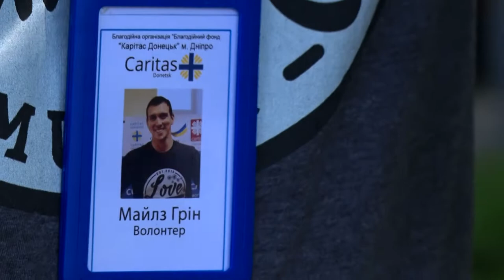У Дніпрі провели благодійну акцію «Шкільний портфелик»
Шкільний портфелик. Так називається благодійна акція для багатодітних сімей та тих, хто опинився у складних життєвих обставинах. Основна її мета – допомогти малозабезпеченим дітям підготуватися до нового навчального року. Детальніше про ініціативу та відгук громадян Катерина Нічик розкаже.